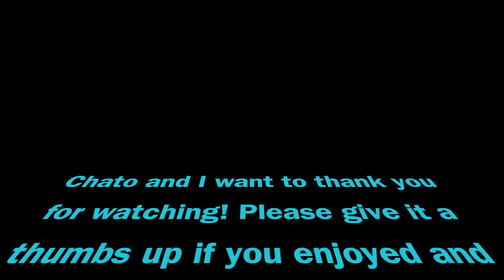Chato's Photo Shoot with Alondra! /Joshua's birthday!